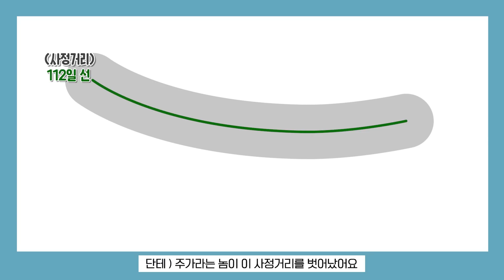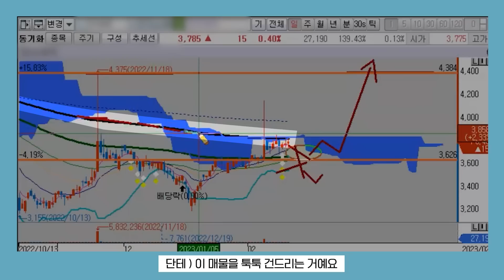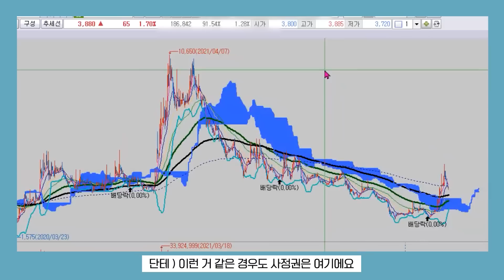주식으로 부자되는 기발한 방법 ▶11